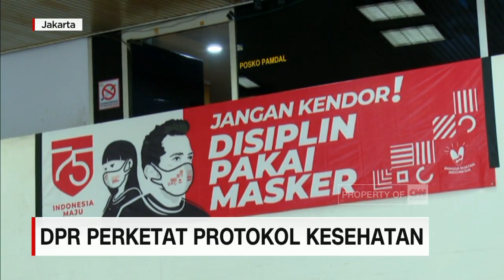DPR Perketat Protokol Kesehatan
DPR RI kembali memperketat penerapan protokol kesehatan di area kompleks DPR RI, Jakarta Pusat. Protokol kesehatan DPR DRI diperketat setelah 46 orang di lingkungan DPR RI terpapar covid-19.